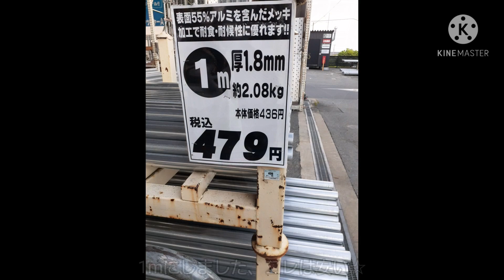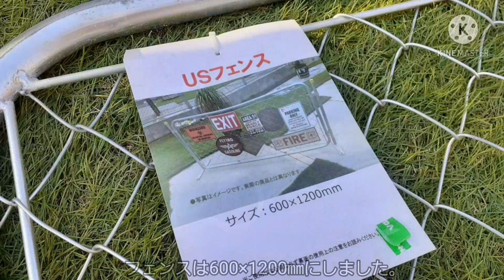『庭のオブジェ★USフェンス』U.S.Fence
U、S、フェンス！

　U、S、フェンス！

　　U、S、フェンス！

　　　U、S、フェンス！

　　　　U、S、フェンス！

　　　　　U、S、フェンス！